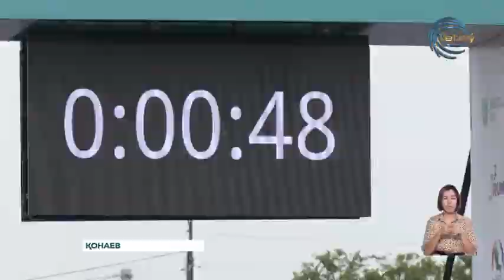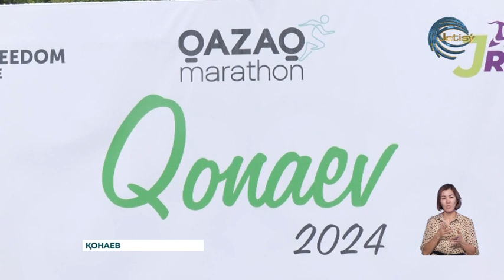Қонаевта «Qazaq Marathon» жарысы өтті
Қонаевта «Qazaq Marathon» жарысы өтті.  Доданың басты ерекшелігі мұнда кәсіби спортшылар мен спорт жанашырлары да қатысады. Облыс орталығында  алғаш рет ұйымдастырылған спорттық шарада 1500 жуық қатысушы жүгірді. Қатарында 10 жастан асқан жас марафоншылар да бар.